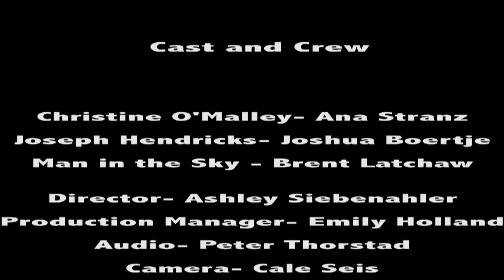Man in the Sky Pilot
Christine O'Malley is abducted by aliens and is told she has and important task.

Christine O'Malley: Anna Stranz
Joseph Hendricks: Joshua Boertje
Man in the Sky: Brent Latchaw

Director: Ashley Siebenahler
Production Manager: Emily Holland
Camera: Cale Seis
Audio: Peter Thorstad
Editor: Emily Holland